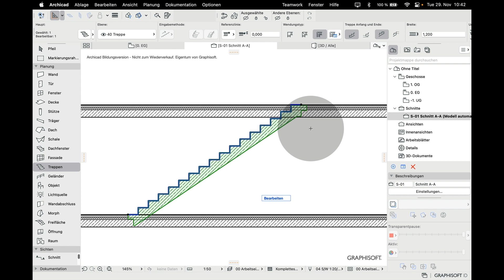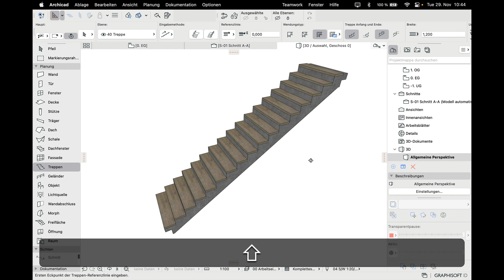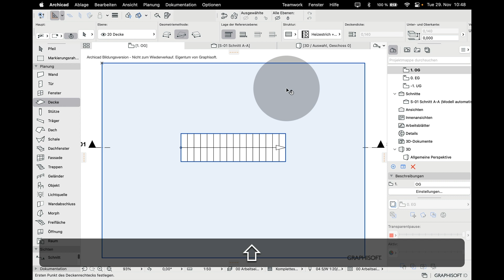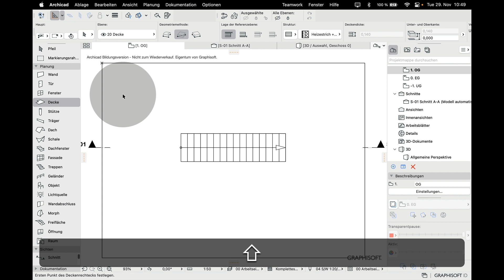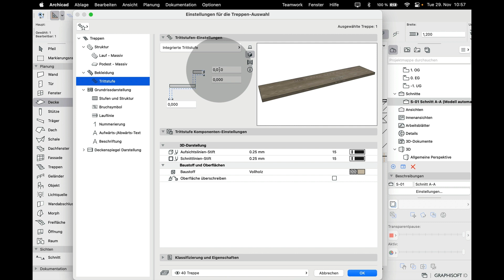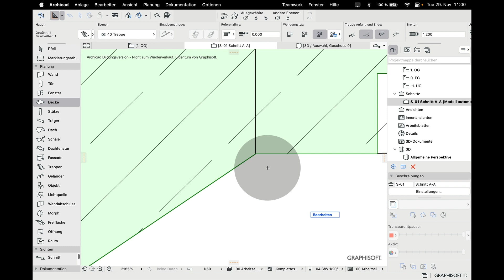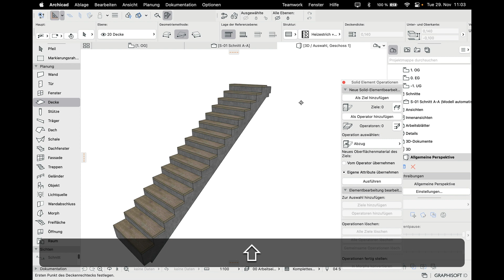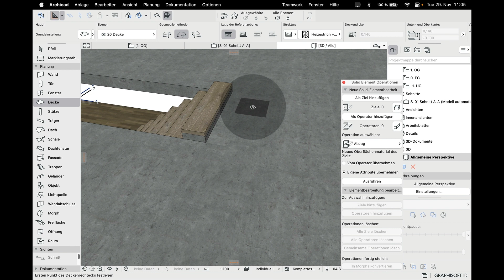Archicad BIM 10-9 Treppenauflager mit Tritttstufenbelag und Fussbodenaufbau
Fertigfussboden auf Rohdecke
Treppe mit Trittstufenbelag
Treppenauflager korrekt definieren
Solidelement-Befehle für Auflager in Decke und Anschluss Fertigfussboden an Treppe